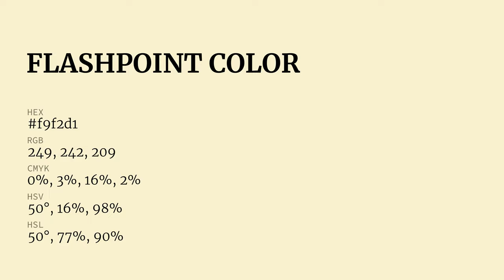Flashpoint color f9f2d1 hex Cool Yellow color f9f2d1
What color is Flashpoint ? f9f2d1 hex, Cool Yellow color f9f2d1

Hex f9f2d1 Color Code is also known as Flashpoint color